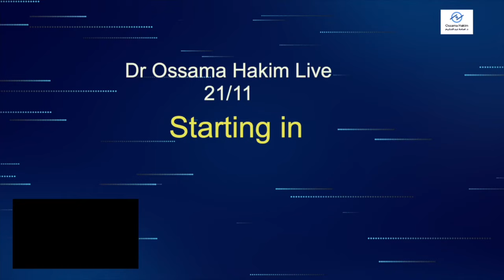قصة الشيخ عبد السلام المؤثرة مع الحول الوحشي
قصة الشيخ عبد السلام المؤثرة مع الحول الوحشي ( حول العيون الخارجي ) مع  دكتور اسامه عبدالحكيم